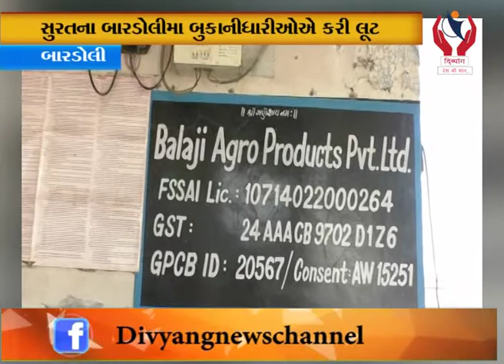Bardoli l બારડોલીના બાલાજી એગ્રો મીલમાં બુકાનીધારીઓ ત્રાટક્યા l Divyang News